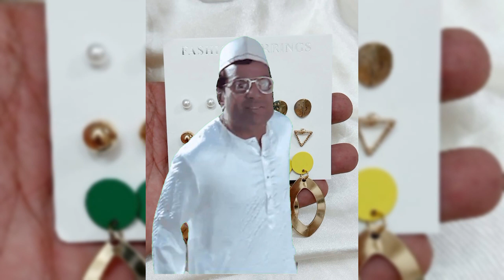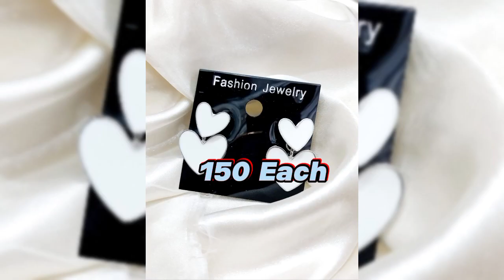1000 ke shopping per dc free in MightyMALL#viral#trending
1000 ke shopping per dc free in MightyMALL|My everyday jewelry collection

your quires:
.Law price jewelry collection
.Fashion trends 2023
.Low price jewelry online shopping
.Ladies gift
.fine jewelry
.jewelry collection
.jewelry collection 2023
.GQ
.everyday jewelry
.everyday jewelry collection
.everyday jewelry collection 2022
.everyday jewelry collection 2023
.cartier love ring
.my everyday fine jewelry collection
.fine jewelry
.cartier juste un clou bracelet .
juste un clou
.van cleef and arpels
.monica vinader
.by CHLOE WEN
.Real Ruth
.Jess Sguigna
.HIM & HER
.MakeupByTiffanyD
.14k jewelry
.everyday necklaces
.idyl jewelry
. monica vinader necklace
.luxury fine jewelry collection
.everyday fine jewelry collection
.juste un clou ring
.idyl lena necklace
.hello catwalk city
. hermes clic h bracelet
.cartier love bangle
.everyday jewelry 2022
.vca alhambra bracelet
.minimalist jewelry collection
.hermes kelly hermes ring
.hermes bracelet

Contect no.03321376080

#1000 ke shopping per dc free in MightyMALL
My everyday jewelry collection
14k jewelry
everyday necklaces
idyl jewelry
monica vinader necklace
idyl lena necklace
hello catwalk city
cartier love bangle

😍GUUCI WOMEN STRAP WATCH👍

Butterfly earings gold😍🎉